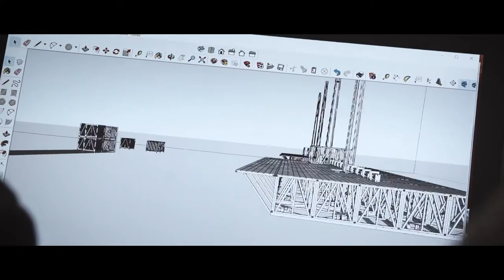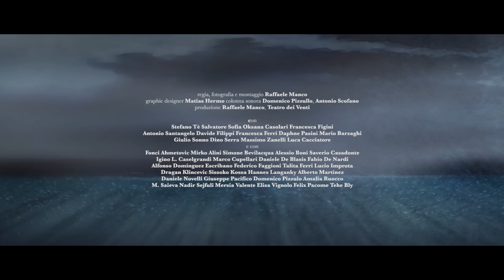Moby Dick o Il Teatro dei Venti - TRAILER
"MOBY DICK o IL TEATRO DEI VENTI"
(Documentario - Italia, Modena 2019)

“In Fitzcarraldo non sono stati i soldi a issare la nave sulla cima della montagna: è stata la fede”.
Werner Herzog

Nel 2015 una compagnia teatrale di Modena decide di portare in scena uno dei più grandi romanzi della storia della letteratura. Moby Dick di Herman Melville. Il romanzo da subito manifesta tutta la sua complessità e nei tre anni a seguire mette a repentaglio il futuro stesso della compagnia. Una macchina teatrale di otto tonnellate e tredici metri di altezza che si sposta all’interno di una piazza con cento persone tra attori e figuranti.
È la storia del Teatro dei Venti e della gestazione di un’opera mostruosa, di destini che si incrociano, di tempeste che si abbattono sulle speranze di donne e uomini. Ma è anche un po’ la storia di tutti noi, dei nostri sogni e delle nostre ossessioni. Di avere una ragione per vivere o morire.

Sinossi
Il documentario intitolato “Moby Dick o Il Teatro dei Venti” racconta un progetto teatrale lungo tre anni, focalizzando l’attenzione su gli ultimi sei mesi di lavorazione durante i quali la compagnia del Teatro dei Venti si trova ad affrontare una serie di ostacoli dovuti alla burocrazia, eventi atmosferici, complessità dell’impianto scenotecnico e soprattutto il continuo rischio di sforare il budget a propria disposizione. Vedrete la costruzione di un palco di otto tonnellate, largo dieci metri e alto tredici, tirato all’interno di una piazza da dieci attori e questo palco diviene un cantiere navale sul quale altri venti attori suonano botti, corrono, si arrampicano e costruiscono una nave che viene issata, capovolta e trasformata in una balena. Al centro di tutto un romanzo, il Moby Dick, con il suo capitano Achab e la caccia ossessiva alla Balena Bianca, l’uomo contro la natura, l’ignoto. Se Achab è disposto a sacrificare tutto è così anche per il regista dello spettacolo? Anche lui metterà a repentaglio il suo “equipaggio di attori”? Dove finisce il sogno e inizia la cieca ossessione?
Ed è proprio qui che il documentario di Raffaele Manco pone l’accento. Non è solo la storia di una compagnia teatrale che rischia di affondare come il Pequod (la nave del romanzo di Melville), ma è un modo per raccontare i progetti, i sogni ambiziosi, le ossessioni che sono in ognuno di noi. Chiunque potrà riconoscersi nei vari personaggi del documentario dove, non è tanto importante che questi progetti si realizzino, quanto piuttosto il coraggio e la paura nell’affrontare un’impresa tanto rischiosa, la ricerca dell’ignoto che sta lì fuori ma anche in noi stessi e che da sempre muove la storia del mondo. Le nostre storie.

Regia Raffaele Manco

Fotografia e Montaggio Raffaele Manco

Graphic Designer Matias Hermo

Colonna Sonora Domenico Pizzullo, Antonio Scofano

Produzione Piano C, Teatro dei Venti

Con
Stefano Tè
Salvatore Sofia
Oksana Casolari
Francesca Figini
Antonio Santangelo
Davide Filippi
Francesca Ferri
Daphne Pasini
Mario Barzaghi
Giulio Sonno
Dino Serra
Massimo Zanelli
Luca Cacciatore

e con
Fonci Ahmetovic
Mirko Alini
Simone Bevilacqua
Alessio Boni
Saverio Casadonte
Igino L. Caselgrandi
Marco Cupellari
Daniele De Blasis
Fabio De Nardi
Alfonso Domínguez Escribano
Federico Faggioni
Talita Ferri
Lucio Improta
Dragan Klincevic
Sissoko Kossa
Hannes Langanky
Alberto Martinez
Daniele Novelli
Giuseppe Pacifico
Domenico Pizzulo
Amalia Ruocco
M. Saieva
Nadir Sejfuli
Mersia Valente
Elisa Vignolo
Felix Pacome Tehe Bly